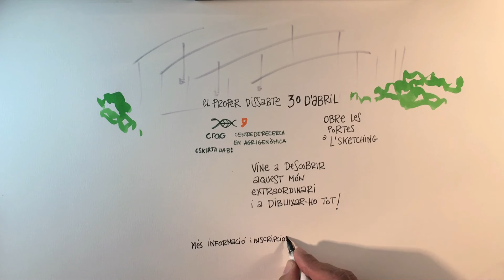Taller d’sketching científic al CRAG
El proper dissabte 30 d’abril, el CRAG organitza un taller obert de dibuix al natural (sketching) sobre la recerca que es desenvolupa al centre.